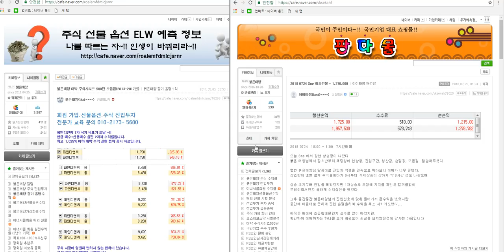해외선물 차관성의 일만 원 리딩 아미님 137만 원 수익